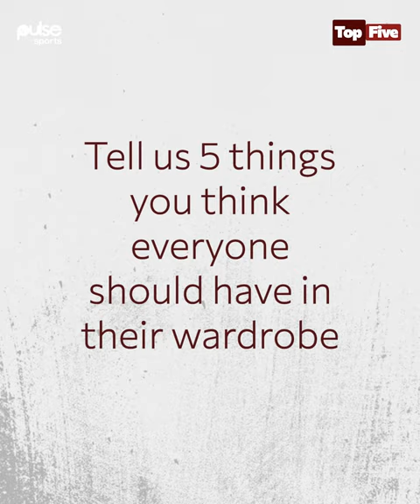TOP 5 With Henry Onyekuru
Pulse Sports recently had a chat with Super Eagles forward Henry Onyekuru where he revealed some interesting facts, including his love for bread 🍞 and beans 🫘 on this episode on this episode of Top 5!

Press Play ⏯️